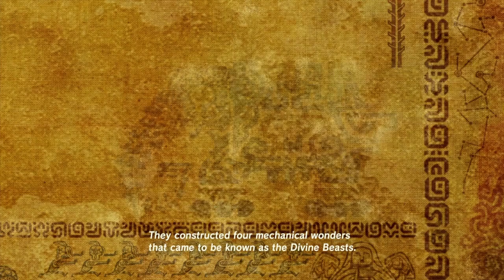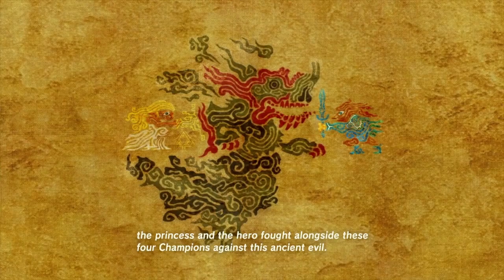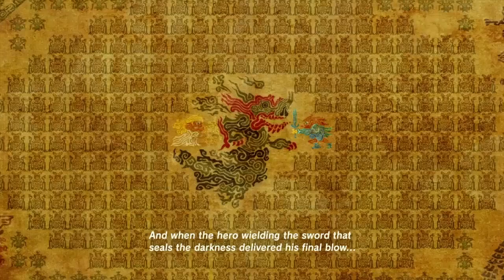The Legend of Zelda: Breath of the Wild - Let's Play - 10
We get the party started by collecting some maracas, get some more heart containers, have an exposition dump, and all sorts of other good things.  Hestu at 9:00, Ta'loh Naeg Shrine entrance at 16:50.